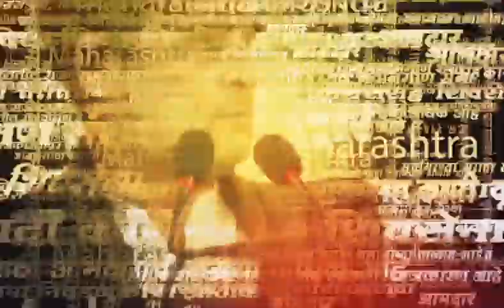Pune Ganesh Murti News | चंदनाने साकारलेली पेशवेकालीन मूर्ती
Location : Pune
Video Produced By : Soni Magar Sonipmagar
Video Edited By : Ankita Sonawane
Reporter : Saam Team Input